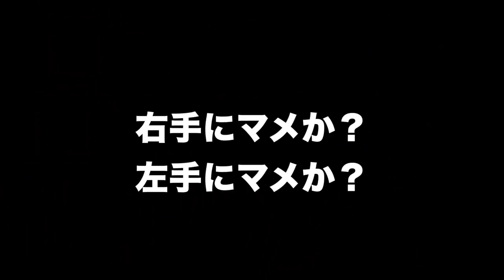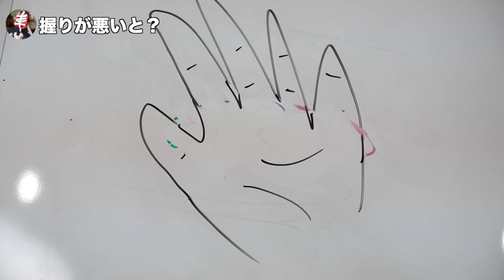【剣道 Kendo】 痛いよ！手にマメが・・・【百秀武道具店 Hyakusyu Kendo】